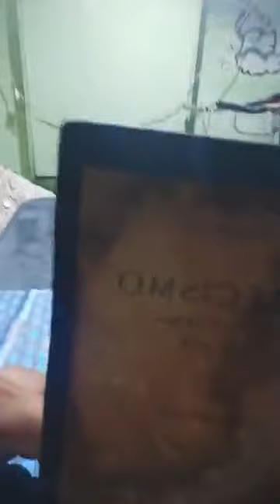Tema 51 símbolo de los apostoles. 286 Sacerdocio y cargo pastoral.